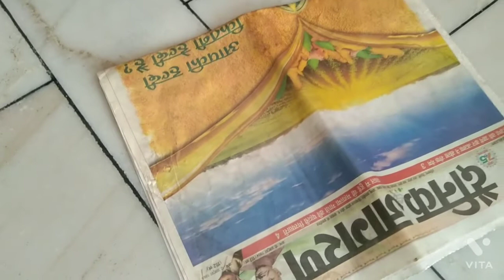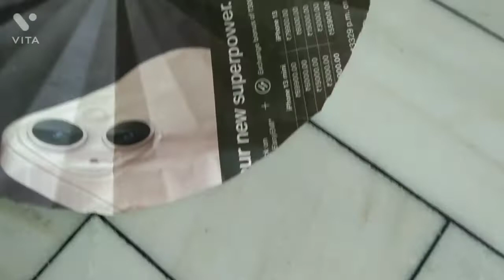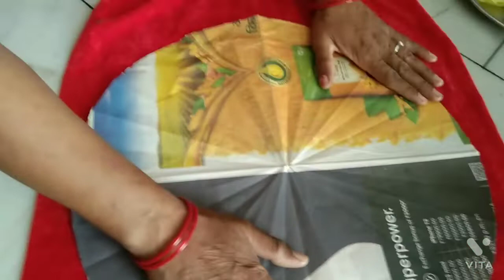कपड़े से बनाई बहुत ही सुंदर थालपोस बाजार से भी सुंदर और टिकाऊ जिसे देख कर सब पूछे कहां से लिया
welcome to Manju fashion hub a big thanks for your support be Happy always everyone   ladies suit fabric fancy suit cotton suit party wear suits  sequence work suit bandage suit

दरी handmade craft